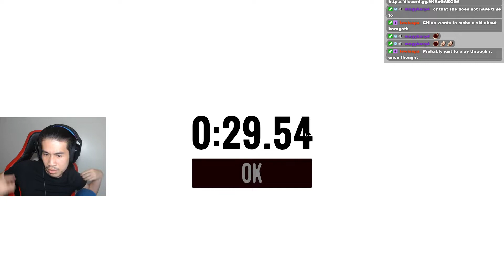Baragoth Any% Speedrun Former WR (29.54)